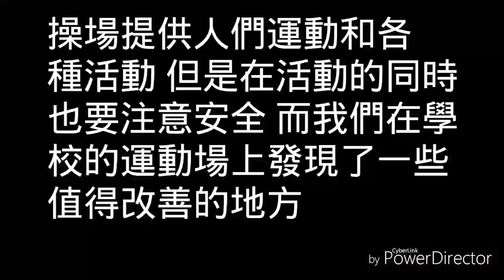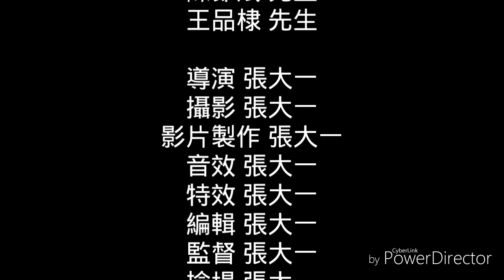CHI2015035 運動場安全